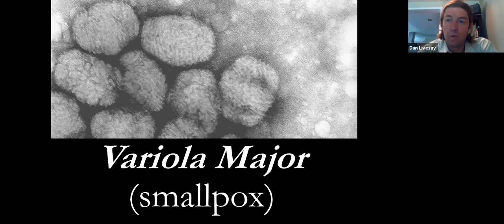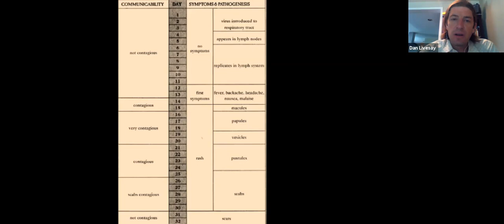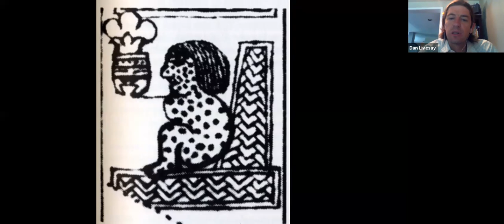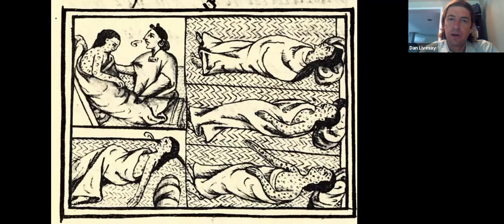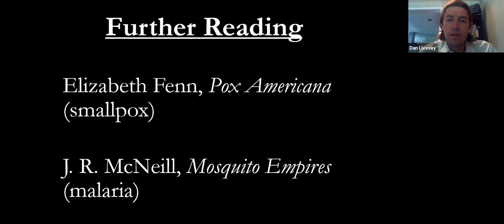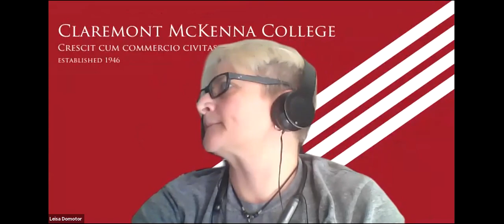Pandemics in the Transformation of Colonial America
Daniel Livesay, Ph.D., Associate Professor of History
The current pandemic is unlike anything we've seen in our lifetimes. However, widespread outbreaks of disease were common in the early history of the Americas. This lecture will explore the ways that diseases transformed societies in the colonial period.